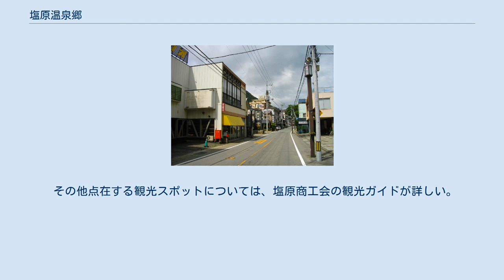塩原温泉郷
塩原温泉湯っ歩の里。
 塩原温泉郷を流れる箒川（塩釜温泉付近）。
温泉郷はこの川が形成する谷に沿った地域に点在している。
 塩原温泉郷（しおばらおんせんきょう）は、栃木県那須塩原市（旧国下野国）塩原地区内の、箒川沿いの谷間を中心に点在する11の温泉の総称（温泉郷）。
 栃木県北部の活火山高原山と、大佐飛山地の山塊との間に挟まれた谷間を流れる箒川沿いの渓流を、東北新幹線那須塩原駅側から国道400号に沿って上ってゆくと、次々に温泉が湧出している。
古くから塩原十一湯と呼ばれ、1000年以上の歴史を持つ古い温泉郷である。
 塩原温泉郷門前温泉街。
 大網温泉（おおあみ） 福渡温泉（ふくわた） 塩釜温泉 塩の湯温泉 畑下温泉 門前温泉 古町温泉 中塩原温泉 上塩原温泉 新湯温泉（あらゆ） 元湯温泉 各温泉がそれぞれ異なった泉質と効能を持っている。
 大網温泉から上塩原温泉までは箒川・国道400号沿いに存在する。
但し塩ノ湯のみは塩釜温泉から少し奥まった場所にある。
上塩原温泉は野岩鉄道上三依塩原温泉口駅にも近い。
 新湯と元湯は箒川・国道から南側に離れた場所にあり、新湯は日塩もみじラインの料金所近くに、元湯は新湯付近から側道を谷底に4kmほど降りていった先にある。
新湯と元湯を「奥塩原温泉」と呼ぶこともある。
新湯と元湯は濁り湯の硫黄泉である。
 明治以後も文人墨客に愛され、畑下温泉には尾崎紅葉が金色夜叉を執筆した旅館があり、紅葉が宿泊した部屋は『紅葉の間』として保存されている。
また、畑下温泉は映画『按摩と女』（清水宏監督、1938年）の撮影にも使われた。
 塩原温泉ビジターセンター 温泉宿のほかに古くからの共同湯が多くあり、さらに「岩の湯」「不動の湯」「もみじの湯」などの無人露天風呂がある。
このうち福渡温泉地区の「岩の湯」と「不動の湯」は温泉街から橋を渡った先にあり、橋のたもとに温泉を管理している人のための寸志を入れる箱がある。
脱衣場・浴場とも男女の区別は無い（混浴）。
「岩の湯」は温泉街の対岸、「不動の湯」は山道を5分ほど歩いた先の小さな渓谷沿いにある。
冬には雪見風呂を楽しめるが、長靴等の装備も必要となる。
 福渡温泉の「不動の湯」は、2014年頃から風紀を乱す出来事が相次いだとして2015年6月から一旦閉鎖されたが、再開を望む声が多かったため、8月1日から11月末までの土日と祝日のみの期間限定で再開された。
男女ともバスタオルを巻くかポンチョのようなものをかぶるという条件付きで、開放時間内は管理人が風紀を乱す行為を監視し、清掃管理料（200円）が必要となる。
 温泉郷内で使える湯めぐり手形（割引特典付き）が発行されている。
 栃木県医師会塩原温泉病院では、リハビリテーションに温泉プールを利用している。
 塩原十名瀑の一つ、竜化の滝。
 那須野が原から塩原温泉郷へ向かう入り口に道の駅湯の香しおばら（アグリパル塩原）がある。
この施設は那須温泉行の高速バス那須・塩原号と、西那須野駅 - 塩原温泉の路線バスとを連絡する待合所、および冬期のタイヤチェーン着脱場も兼ねている。
 そこから国道400号を塩原側に進むと塩原渓谷が始まる。
さらに道の駅より3km塩原側の地点には、塩原ダムに架かる320mの歩行者専用吊橋のもみじ谷大吊橋があり、そこから回顧（みかえり）の吊橋などを観光できるハイキングコースが整備されている。
渓谷の周辺には大小無数の滝が点在し、塩原十名瀑として数えられる竜化の滝、回顧の滝、布滝などもこの周辺に位置している。
新緑・紅葉などの時期は特に、絶景を楽しむことができる。
 温泉街では毎年4～11月、観光客の遊覧用に「トテ馬車」が運行される。
これにちなんで、地元まんじゅう店3軒が考案した、クレープに似た「とて焼き」が新たなご当地グルメとなっている。
 その他点在する観光スポットについては、塩原商工会の観光ガイドが詳しい。
 各温泉により所要時間は異なるが、温泉郷の中心地である古町・畑下（はたおり）温泉への所要時間を記す。
 温泉郷内には、複数の温泉や名所・観光スポット巡りに便利な「周遊バス」、「温泉街巡回バス（ゆ～バス）」がある。
また、那須塩原駅・西那須野駅〜温泉郷間を結ぶ前述のJRバスでは特定区間（千本松 - 塩原温泉バスターミナル間）に限り自由に乗り降りできる「塩原渓谷フリーきっぷ」（2日間有効）が発売されており、温泉郷巡りにも利用可能である。